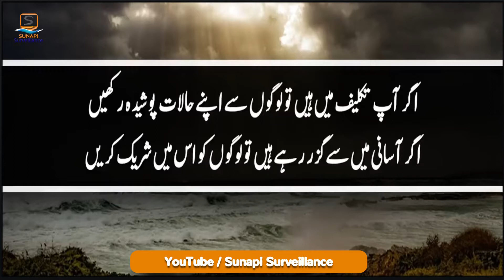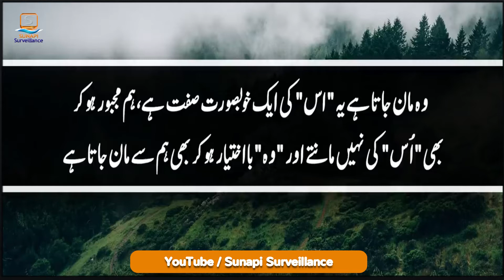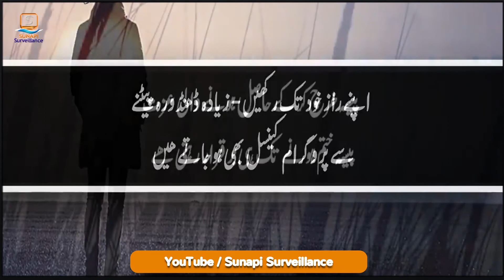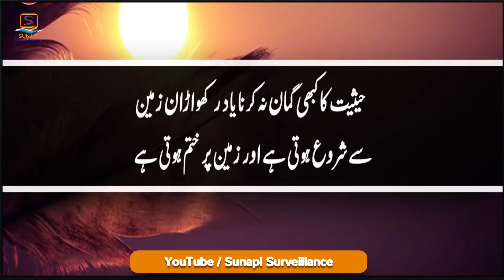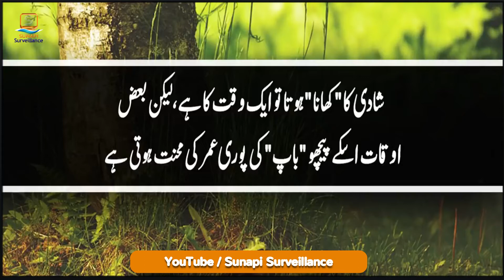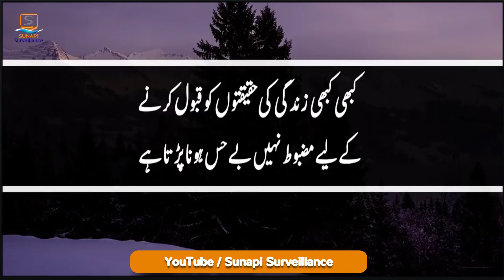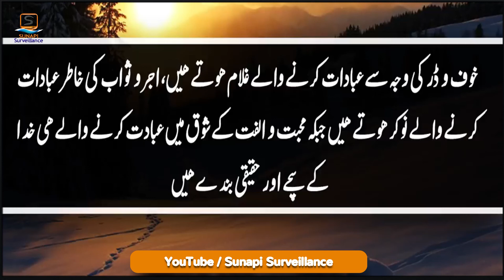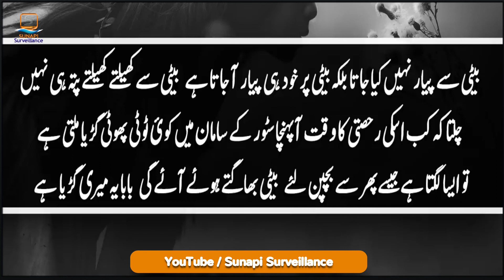Nayab Aqwal | Raaz Ki Batain | Heart Touching Quotes In Urdu | Quotes On Life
Dear Friends To day i am going to present very special video for you because in this video i add unique words for you and also golden quotes in urdu . these quotes will touch your heart.

LIKE...KARO🔥
COMMENT...KARO🔥
& SHARE ZAROR KAROO🔥